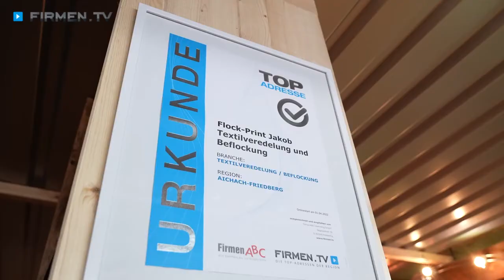Hochwertige Textilveredelung & Beflockung mit Flock-Print Jakob in Affing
Flock-Print Jakob in Affing bietet Textilveredelung vom Profi. Dazu zählt auch die Beflockung von Textilien aller Art wie Taschen, Mützen, T-Shirts, Trikots, Pullis, Jacken, Hosen etc. Zudem können auch verschiedene Mottos, Fotos und Logos auf Textilien aufgebügelt werden. Hier erwarten Sie außerdem ein Ausstellungsraum mit Textilien, Arbeits- und Sportbekleidung.
Weitere Vorteile für den Kunden sind:
- Kleinmengen ab einem Stück möglich
- präzise Handarbeit und höchste Qualität in der Veredelungstechnik
- Betreuung von Privatkunden, Vereinen und Firmen

0:00 Firmen.TV präsentiert
0:16 Textilveredelungen aller Art
0:21 Beflocken und Aufbügeln
0:32 Einzelstücke bis Großaufträge
0:47 Schauraum

Für mehr Informationen zum Spezialisten für Textildruck in Affing besuchen Sie auch die